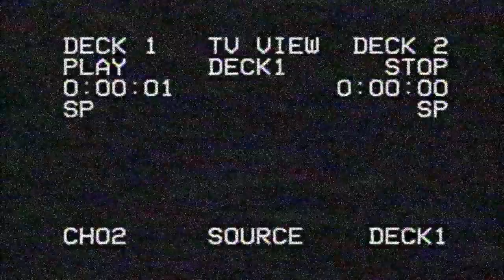The Goth Slayer Team Wars | South Park Phone Destroyer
Epic matches, near Ls, kick ass music in this Team Wars vid for South Park Phone Destroyer. Stay till the very end for an OLD meme song about goths :)

👇🏼 Support your Eggplant 👇🏼
💻Need a new computer? Why not try the best PCs in the universe?